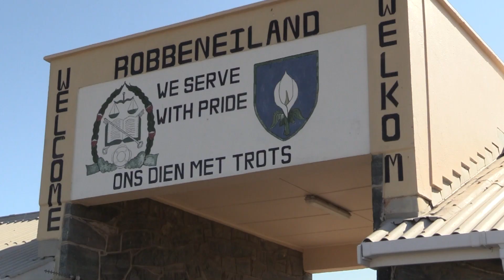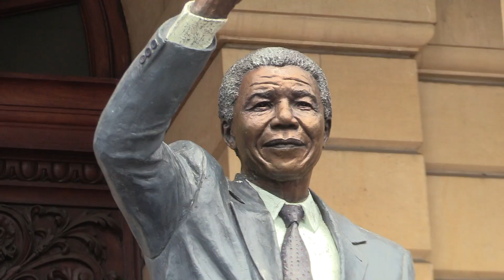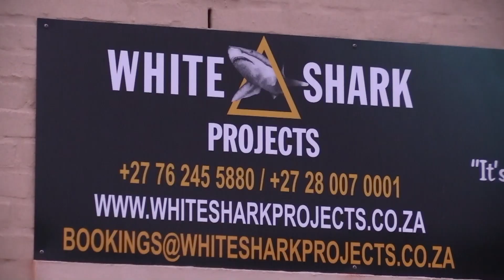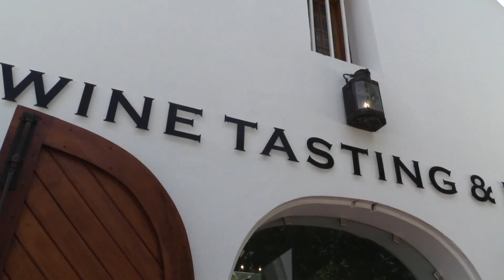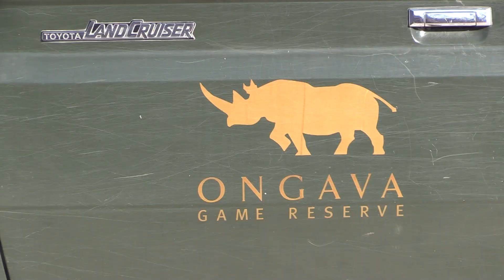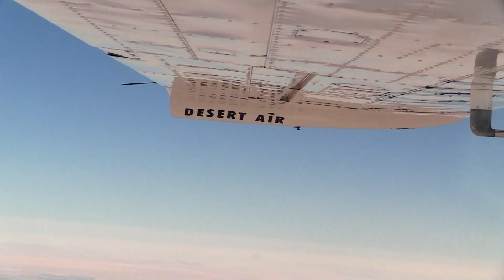Namibia and South Africa - Lion behaviour and mating. Hyena den with pups.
This video is about Namibia and South Africa. Lion behaviour and mating. Hyena den with pups. White rhinos. Black rhinos. Nelson Mandela's cell. Robben Island. Click language. Shark cage diving. Elephant herd. Giraffes. Zebras. Skeleton Coast. Sossusvlei and Deadvlei sand dunes. Cape Town. Welwitschia plant.